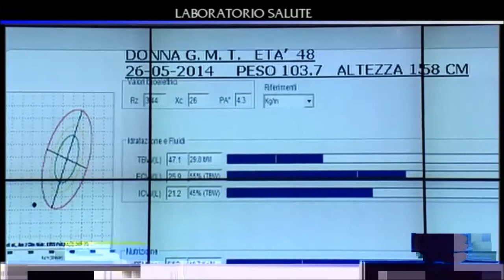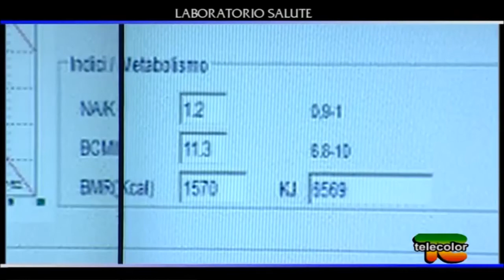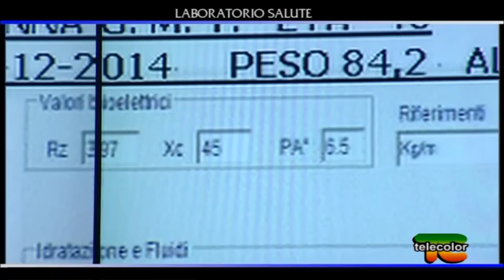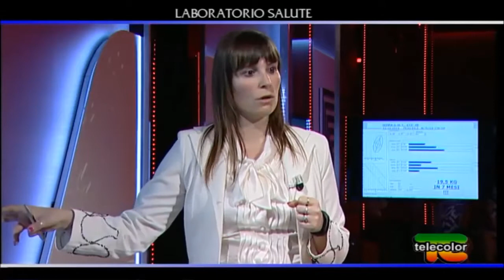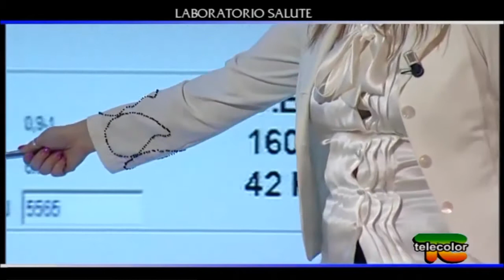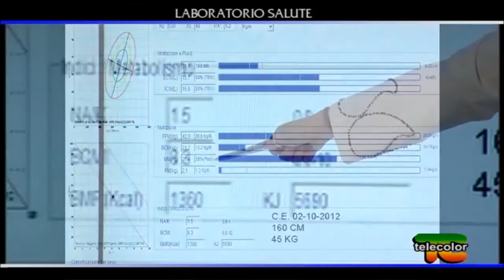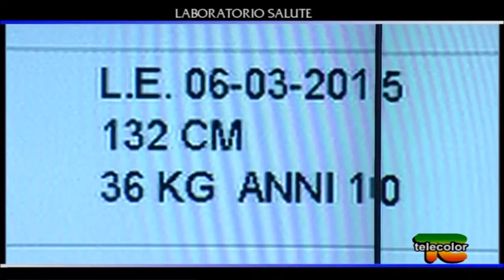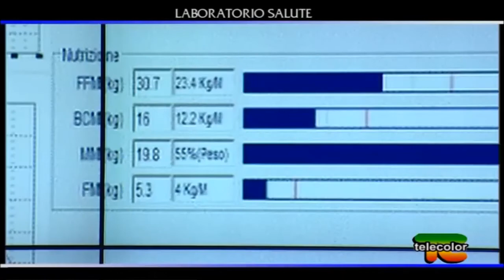Intolleranze e allergie: ci sono tanti disturbi che partono proprio da lì